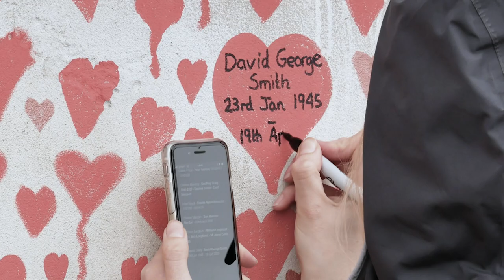A YEAR TO REMEMBER - A non-narrative film that presents the perspective of life in London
A YEAR TO REMEMBER - a film I created using footage of London during the lockdown 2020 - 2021. People isolated themselves in their houses at the urging of the authorities and science. The streets became deserted, and the pulse of life specific to London fell silent. This year has been challenging for all of us to different degrees – whether directly affected by the disease itself or not. I dedicate this film to all those who have lost a loved one but also to those who have understood the painful message of this pandemic: to celebrate every moment of life. At the end of the film, I introduce footage captured at the National Covid Memorial Wall in Westminster. The background music is recordings of street singers in London. This is my first non-narrative film and will be submitted for my end of year assessment at LSBU University, London.